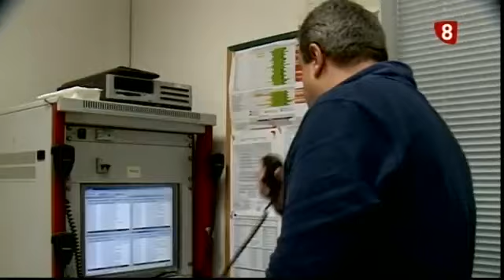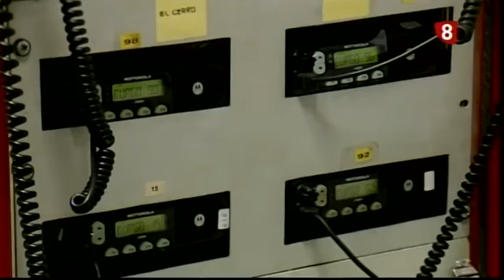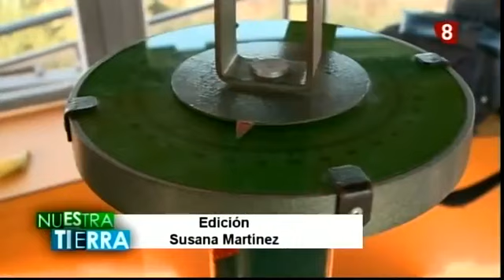Operativo contra incendios. Capítulo 1 - Torre de Vigilancia.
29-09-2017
Programa emitido por el canal 8 de RTVCyL de Burgos.

Nuestra Tierra quiere mostrar cómo es un operativo real contra incendios desde el primer instante, en el que se divisa el humo de un posible incendio, hasta que que se extingue dicho fuego. Un operativo en el que, de media, participan más de 200 personas. Hoy vemos el primer capítulo en el que se divisa un posible humo y comienza el operativo para extinguir un posible fuego. La Torre de Vigilancia.